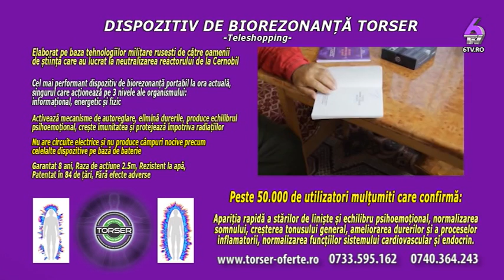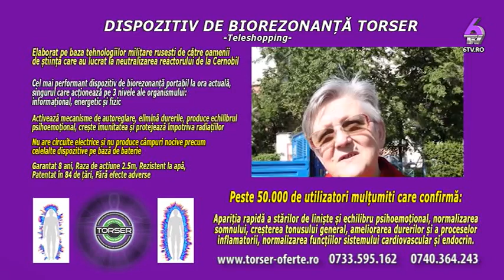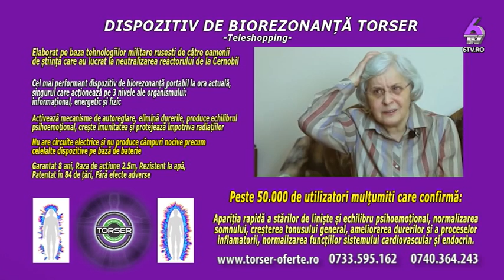STIINTA SACRA 2019 04 06